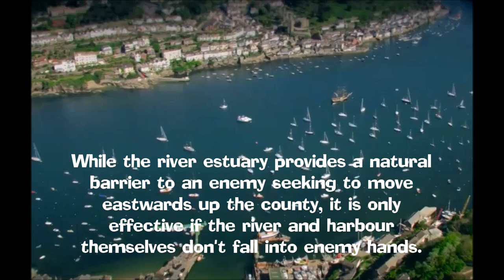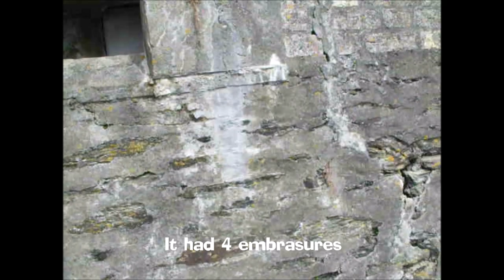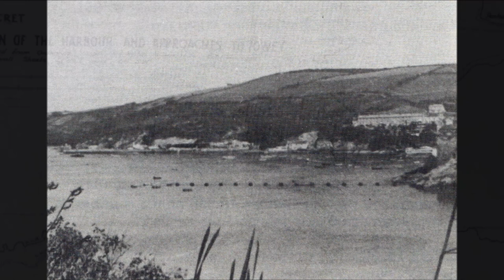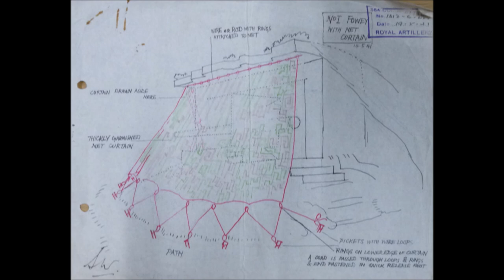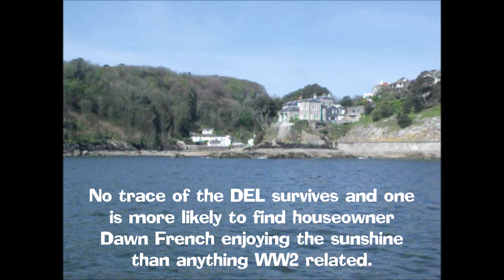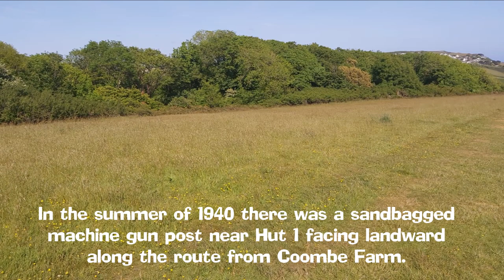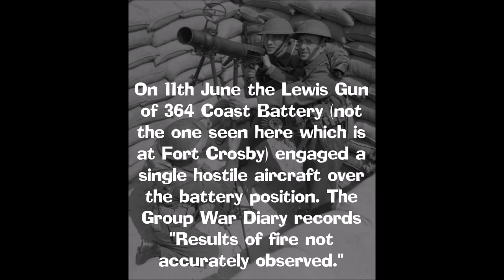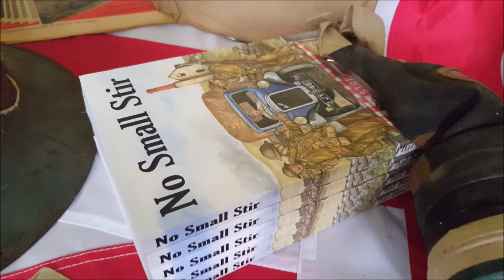No Small Stir: The Bodmin Stop Line - Part 5 Fowey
The Bodmin Stop Line was a defensive line from Padstow on the north Cornish coast through Wadebridge, Bodmin and Lostwithiel to Fowey on the south Cornish coast. The first pillboxes, roadblocks and gun batteries were built in the summer of 1940 and construction continued through the year into 1941. Not all of what was planned was actually built.

This video-book style presentation looking at the history of the Bodmin Stop Line and seeing what remains today focuses on the deep water port of Fowey. We look at the defences for the town, the harbour and the Coast Artillery Battery at St Catherine's Castle It uses historical photographs and film footage, archive documents, maps and eyewitness statements to examine the defences of the line. A full list of historical sources and music credits are given at the end of the last video in the series.

The Bodmin Stop Line is the setting for the historical novel No Small Stir - currently the only published work on the Line.

The series is made to honour all those who served to defend the cause of freedom and democracy and remember those who gave their lives that we may live freely today.

Whether you are here for the history or just to see the locations used in the novel, enjoy! Make sure you have watched the Introduction and Parts One, Two, Three and Four as well. Part Six will be published on You Tube in a few weeks time when we will examine the defences of the port of Fowey east of the water at Mixtow, Bodinnick and Polruan and also on neighbouring beaches.

Thanks for reading and for watching.